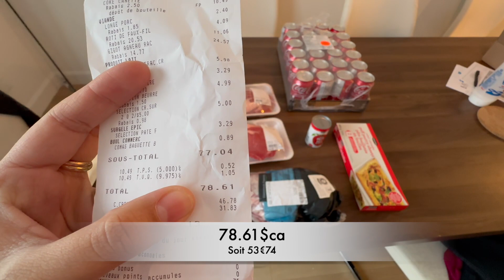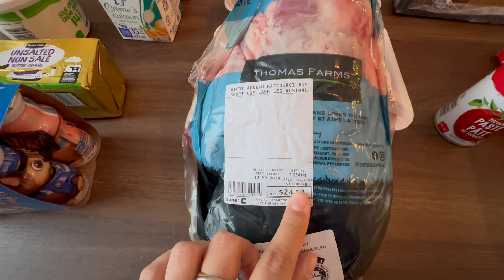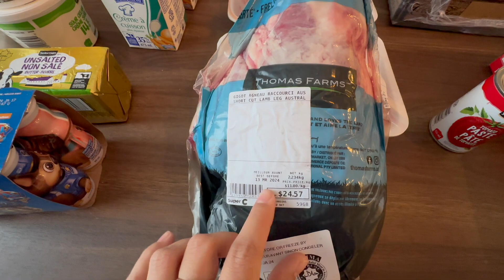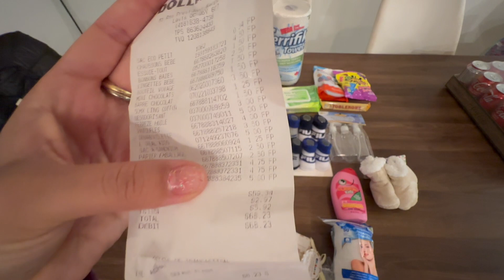CHRISTMAS VLOG N°15 : 1an déjà ! / Haul Super C & Dollarama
Bienvenue dans notre aventure quotidienne de décembre ! C'est le quinzième jours de notre ChristmasVlog, une plongée quotidienne dans notre vie, nos activités et nos moments les plus mémorables pendant tout le mois. Dans ce premier épisode, nous vous emmenons avec nous pour partager notre quotidien, nos projets, nos défis et nos moments de joie. Suivez-nous dans cette incroyable aventure où chaque jour apporte son lot de surprises et de découvertes. Rejoignez-nous pour découvrir notre vie quotidienne, nos préparatifs pour les fêtes et bien plus encore! 🎄✨

Avant le 02 Janvier 2024 :
     - Inscrivez-vous avec le lien ci-dessus
     - Ajoutez de l'argent sur vôtre compte Révolut
     - Commandez une carte physique
     - Effectuez 3 achats de minimum 5€

     - Inscrivez-vous avec le lien c-dessus pour profiter d'un transfert gratuit à hauteur de 800$CA soit 546,19€.
     - effectuez un envoi de minimum 115$CA soit 78,51€.
                             ⬇️ Notre matériel ⬇️

🔘Microphone sans fil

🔘Caméra Ultimate Kit

🔘Perche à selfie avec trépied

🔘Coque de protection en silicone pour Insta360 x3, avec protection d'écran et capuchon d'objectif

                               ⬇️ TIMELINE ⬇️

0:00 Intro
0:08 Générique
0:19 Tintin le Lutin
0:35 Calendrier de l'Avent
2:26 Go au Travail
3:09 RDV prise de sang
3:59 Super C
4:25 Haul Super C
7:30 Dollarama
8:34 Haul Dollarama
11:33 Conclusion
12:54 Évènement !